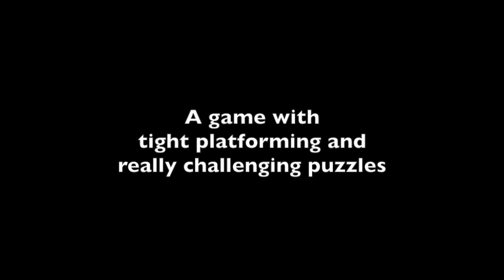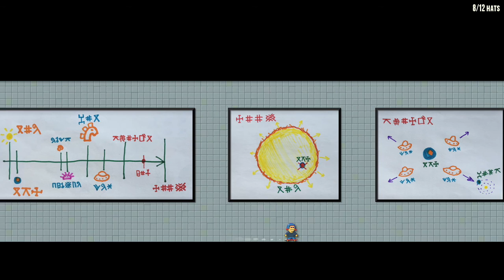Seeders release trailer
Seeders is a difficult puzzle platformer game for PC. Single player and co-op modes are available.